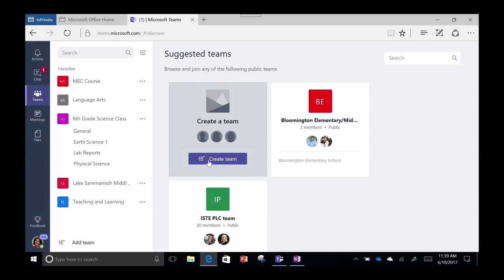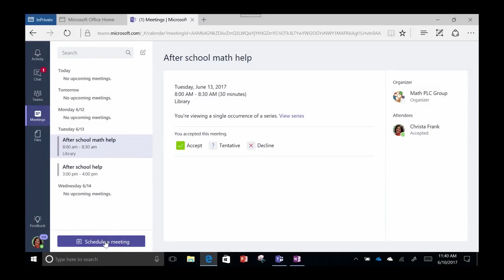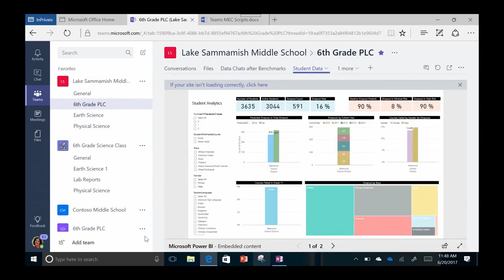მოდული მეორე პროფესიული განათლების ჯგუფები